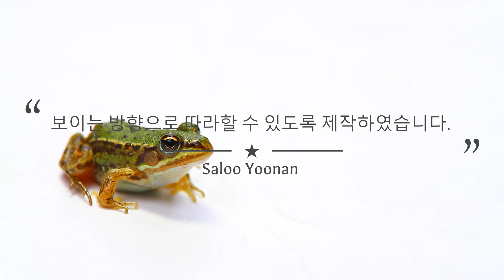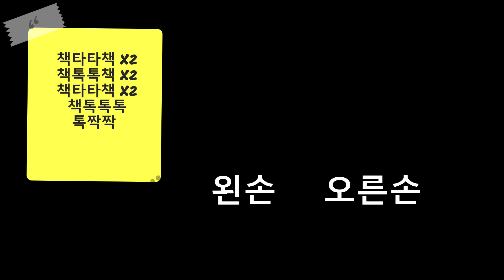컵타_올챙이와 개구리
조금 어려운 난이도를 원하시는 분은 1분 36초부터 보세요.